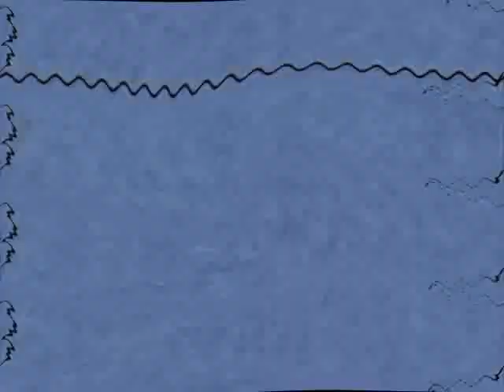(NEW EFFECT) Klasky Csupo Effects 33 in JGMS' G Major 57 (Instructions in Description)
Instructions:

Apply TV Simulation and edit:

Interline: 0
Amplitude: 22
Vertical Speed: 100
Vertical Offset: 0
Interframe Size: 0

Apply Wave and edit:

Peaks: 20
Amplitude: 10
Speed: 0
Offset: 0 (Click Vertical)

Apply Twirl and edit:

Degree: 4
Angle: 90

Hue: -52

Pitch adjustments from Audacity:
-1
-4
-6
-9
-8
-11
-13
-16